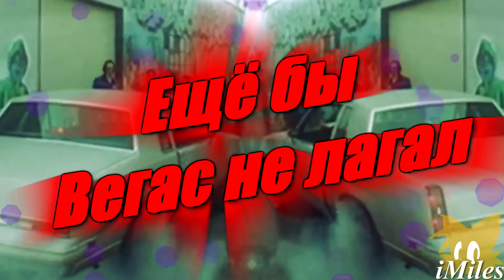Тачка на дачку | RYTP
Порция ностальжи в студию!

Исходник:
Тачку на прокачку - 1 сезон 3 серия

0:00 - Piramyth - Space Threat (Original Mix)
0:05 - Roy Jones Jr. – Body Head Anthem
0:14 - Xzibit - Best of Things
0:20 - Грустная музыка
0:26 - Григорий Лепс & Ирина Алегрова - Я тебе не верю
0:31 - Pimp my Ride theme
0:42 - Dead or Alive – You Spin Me Round (Like a Record)(1985)
01:00 - El Mudo Chacarron Macarron
1:32 - Tre Sera - Let Go (feat. Zach Sorgen)
1:40 -  Rob Gasser feat. Richard Caddock – Meltdown (Original Mix)
2:03 - Adam Bomb & WKND BAES – Dab
2:56 - Sharxpowa & D.E.P. - Turn Up